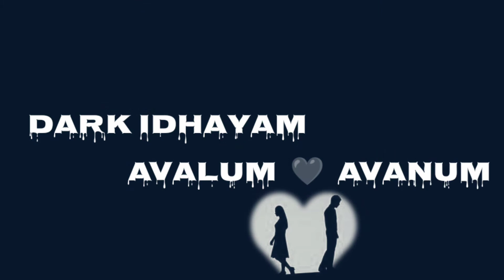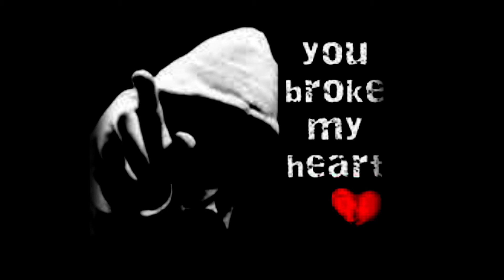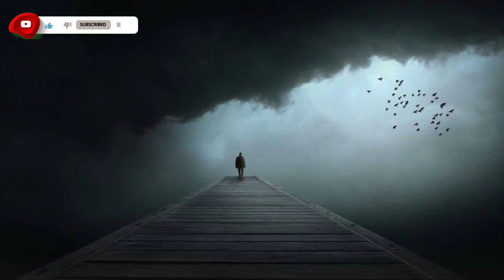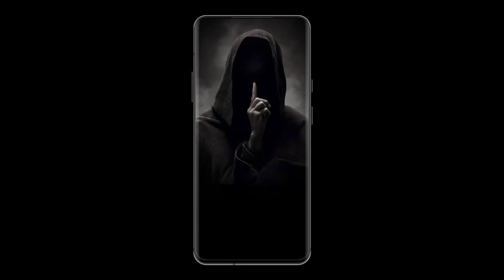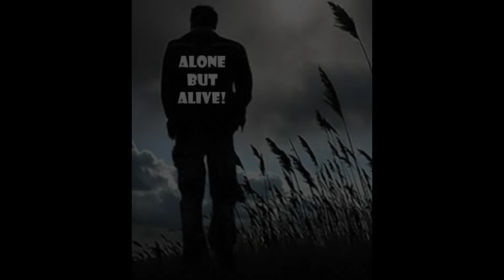unnamed sad love story ...The Conclusion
get my story all part link here..
Road side poor people sad story links

Dear family's,
என் உடன் பிறப்புகள் மற்றும் நண்பர்களே.. இந்த சேனலில் நான் பகிரும் வீடியோக்கள் எல்லாம் உண்மையான மற்றும் உருக்கமான காதல் கதைகளை உங்களிடம் பகிர்ந்து கொள்ள நான் விரும்புகிறேன்.. நீங்களும் என்னிடம் உங்கள் காதல் வலிகளை அல்லது சுகங்களை பகிர்ந்து கொள்ளுங்கள்.. உங்கள் காதல் கதைகளை இந்த சேனலில் நான் ஒளிபரப்ப போகிறேன்.. எனக்கு நீங்கள் முழு ஒத்துழைப்பும் தரவேண்டும் உங்கள் காதல் கதைகளை இந்த சேனலில் ஒளிபரப்ப வேண்டும் என்றால் நீங்கள் எனது மின்னஞ்சல் மூலமாக வாய்ஸ் அல்லது மெசேஜ் மூலம் இதில் தெரிவிக்கலாம்.. கீழே இந்த சேனல் மின்னஞ்சல் கொடுக்கப்பட்டிருக்கிறது..
if you have any doubts regarding this video , please feel free to comments us. Thanks dears .

Dear family's,
My births and friends .. All the videos I share on this channel I would like to share with you real and heartfelt love stories .. You too can share your love pains or pleasures with me .. I am going to broadcast your love stories on this channel .. You will give me full cooperation If you want to broadcast your love stories on this channel you can email me You can report it by voice or message .. Below is the email of this channel ...